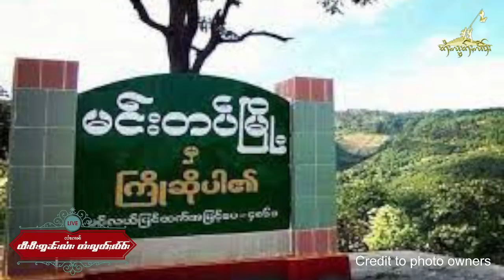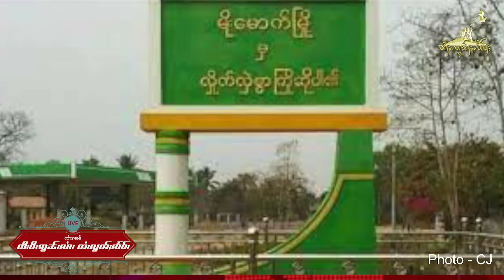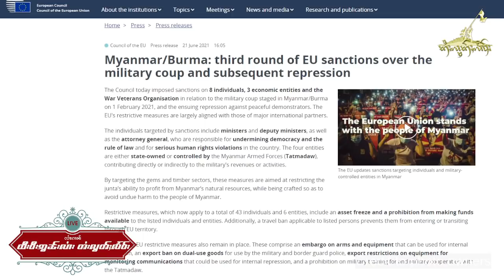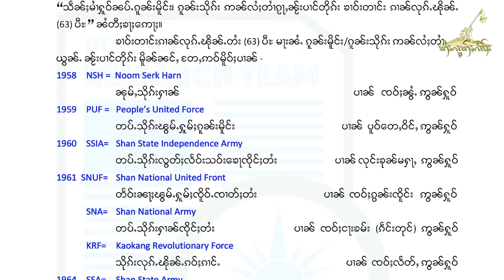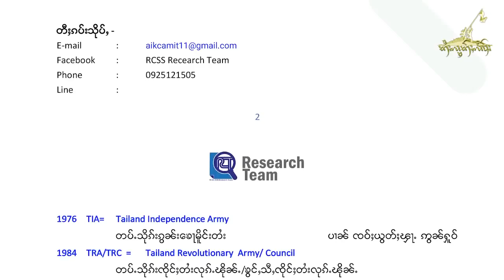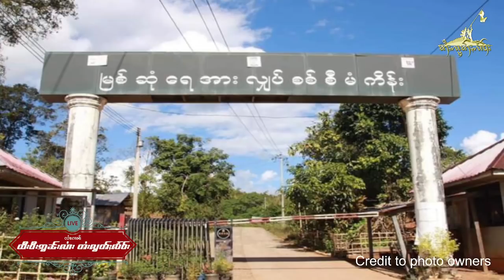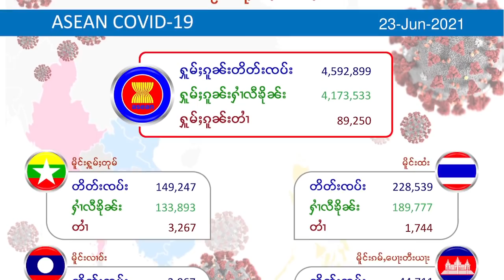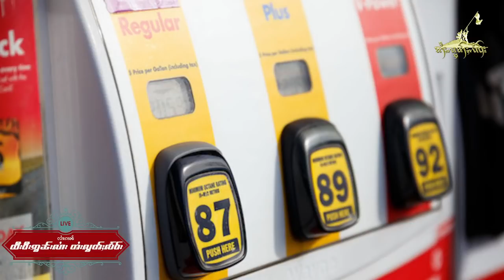လၢႆးၵၢၼ် TV Online တႆးလွတ်ႈလႅဝ်း ဝၼ်းထီႉ 23 June 2021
ဝၼ်းထီႉ 23 June 2021
ၽူႈၸတ်းလၢႆးၵၢၼ် − ယိင်းသႅင်ၸိင်ႇ လႄႈ ယိင်းမူဝ်ၶမ်း